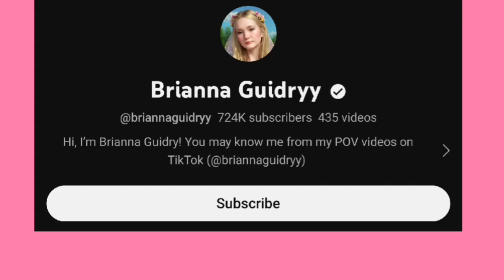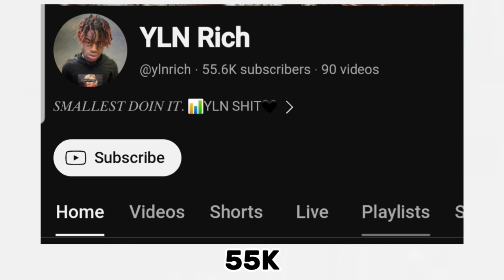Brianna Guidry Vs Marcus Dobre Vs Lil Rich Lifestyle Comparison In 2024🌟